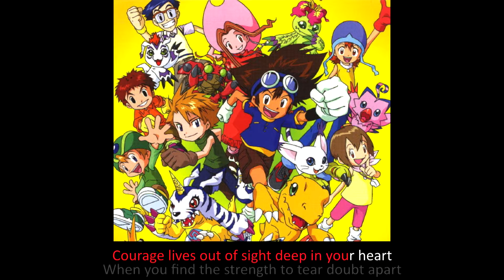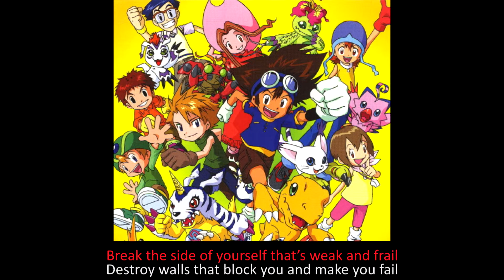[Digimon] Brave Heart [Easy-Mode English Adaptation Karaoke]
Anime: Digimon Adventure 01
This is an unofficial work. Please support the official release